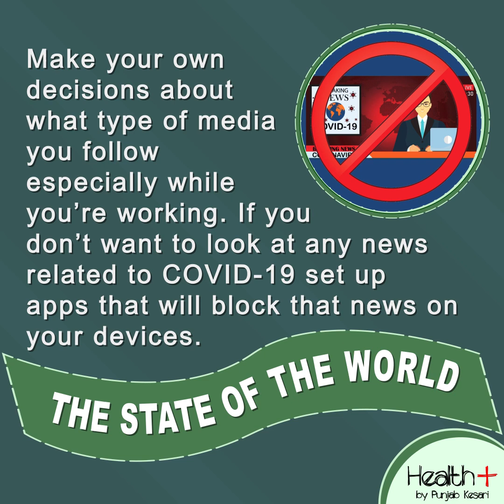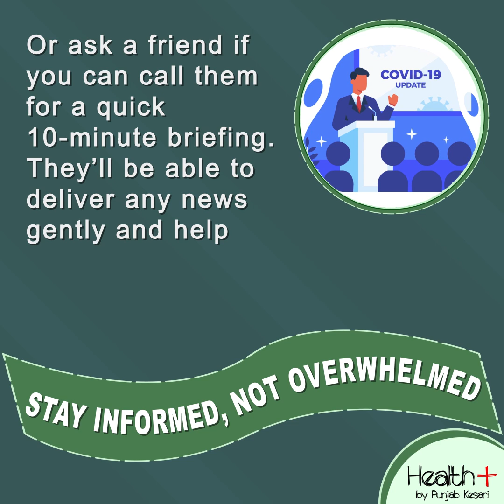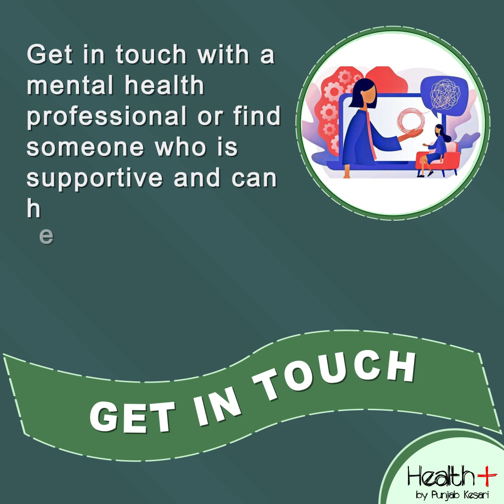Self-Isolating Tips for People with Anxiety